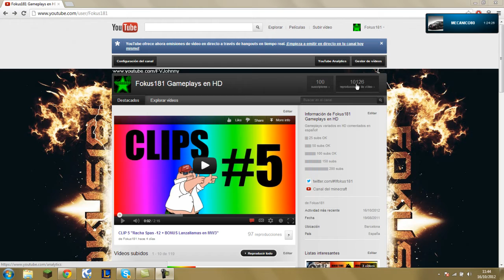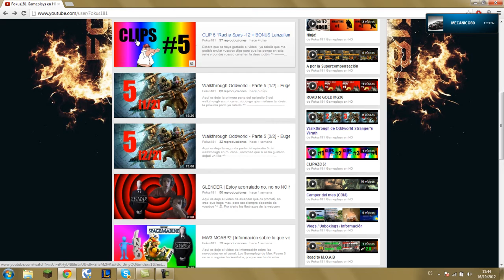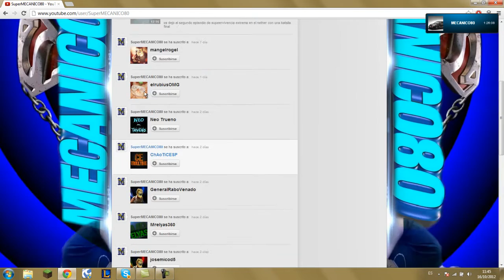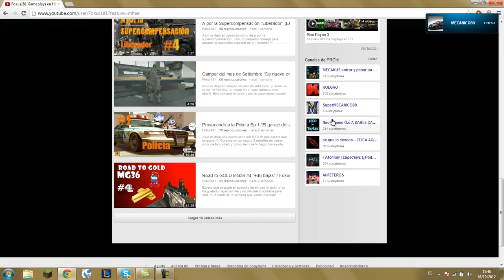MINI-Especial 100 SUBS-Amigos :D! | Fokus181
Supongo que haré un especial 100 un poco mas currado en partida privada con algunos amigos y subs. 100 Gracias a todos vosotros que hacéis que esto sea posible ^^